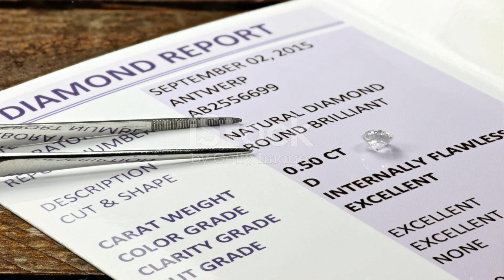The Sparkling World of Diamond Jewelry: What, How, and Why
Discover the fascinating journey of diamonds, the hardest natural substance on Earth, formed from carbon atoms in a unique crystal structure. Learn how these sparkling gems are created deep within the Earth's mantle under intense heat and pressure, followed by volcanic eruptions that bring them to the surface. Explore the intricate process of transforming raw diamonds into stunning jewelry through expert cutting and polishing, a meticulous craft that adds to their incredible value.

OUTLINE:

00:00:00 The Sparkling World of Diamond Jewelry: What, How, and Why